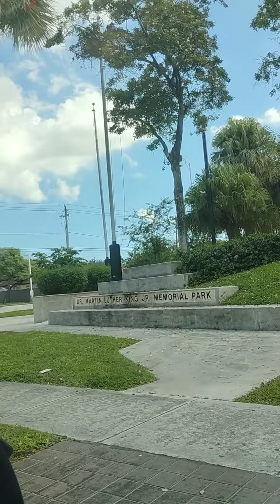PARQUE MARTIN LUTHER KING